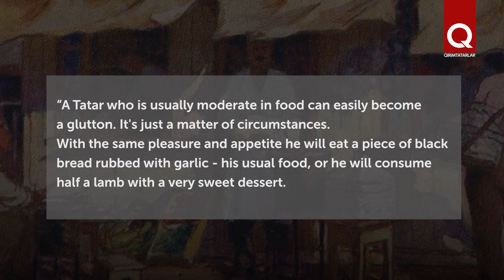Crimea Through the Eyes of Travelers Louis de Sudak on Crimean Tatar Food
The writer and traveler Louis de Bertrand, better known under the pen-name Louis de Sudak, was delighted with the dishes of the Crimean Tatar cuisine. He described them in his book Journey To Crimea (translated from French by Gennady Bednarchik), published in 1892 in Paris.